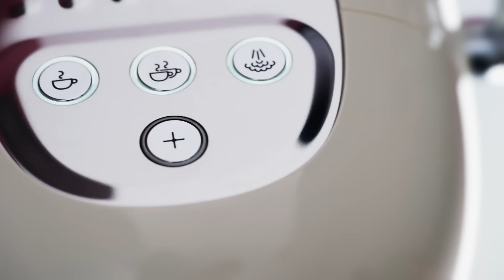The Smeg Espresso Coffee Machine | Beautiful Espresso Your Way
Craft and enjoy authentic Italian espresso and velvety frothed milk right at home with Smeg's ECF02 espresso machine. Whether you prefer a bold shot of espresso or a creamy cappuccino, the ECF02 lets you brew to your personal taste with ease. Featuring a powerful milk frother wand, you can create silky smooth lattes or perfectly frothed milk for your favourite coffee creations. All this, wrapped in Smeg’s iconic retro design, available in a range of colours to complement your kitchen. Elevate your coffee experience with Smeg. ☕✨